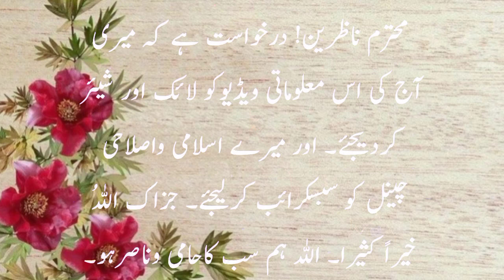Ya Naam Wali Lerkiyan Bohat Khush Naseb Hoty Hen| Larkion Ke 15 Naam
Ye Naam Wali Larkian Buhat Khush Naseeb Hoti Hain | Larkion Ke 15 Naam | @Seratenabi777
We upload everyday 2
New Video every in 24 Hours